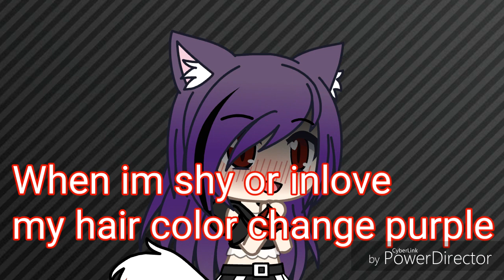Emotiless Girl [Gacha Life mini Movie] trailer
Casandra is hated child and her parents is beating up her everyday. she an omega too and shes gangster with 3 boys. she have sister whos spoiled and shes beating casandra everyday after school. im not gonna tell more so mini movie comming soon!!